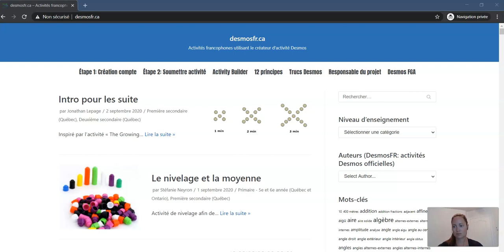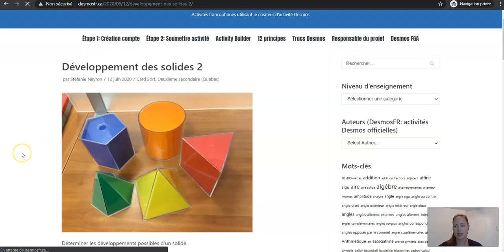Desmos - Utiliser ou modifier une activité existante